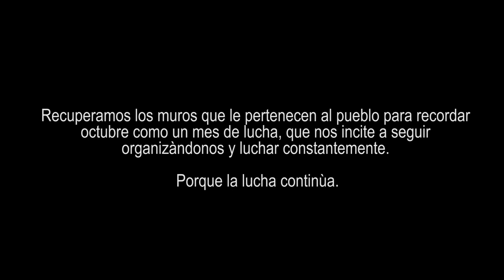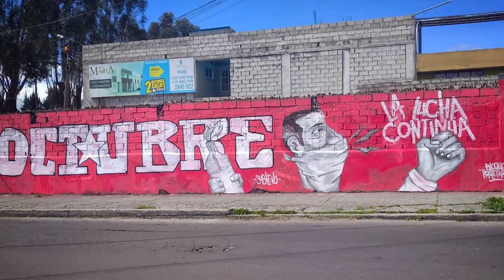OCTUBRE // Videomural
Recordamos octubre pero para incitar a luchar a diario, todos los meses, consecuentemente. Si nos estancamos en fechas o solo recordar de manera contemplativa sirve de nada.
Las razones sobran, la lucha continúa.

Música por el Frente de Hip Hop Rap Resistencia // Poet - La rebelión se Justifica.